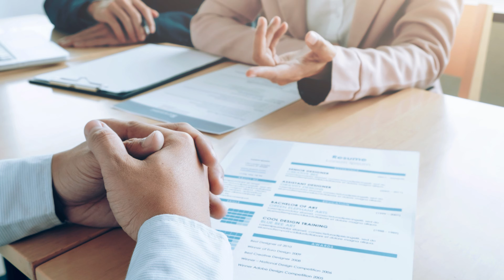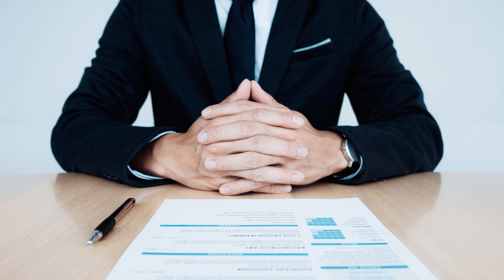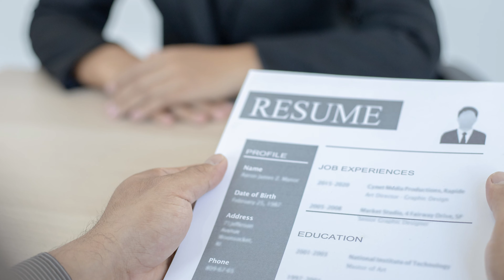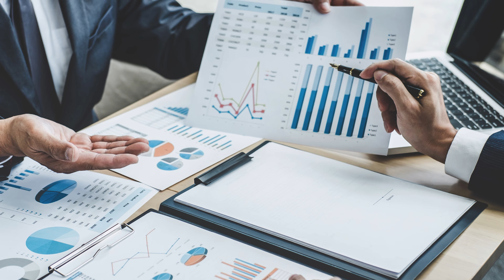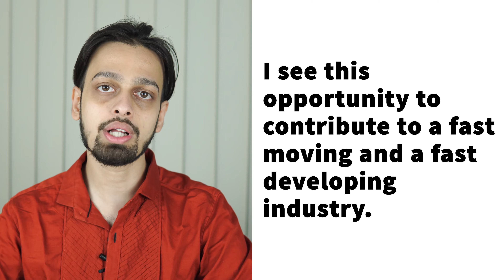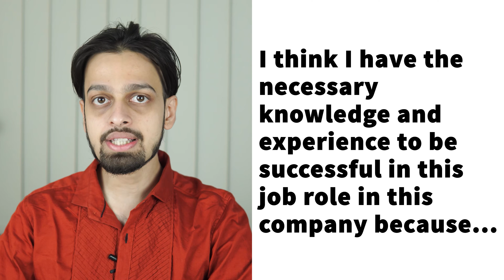Why Do You Want To Work For This Company Interview Question with Answer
Why do you want to work here interview question with sample answers. Learn in Hindi the right way to answer this job question. It is natural for a company to ask why do you want to work with us. The right way to answer this question can really help you.

You may be a fresher or an experienced candidate, this may very well end up being the first question on the interviewers mind. So preparing for this question is very important. With our guidance, you are set to answer this common job interview question.